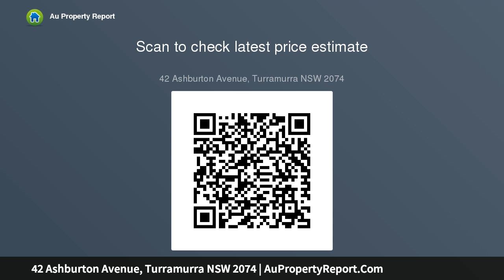42 Ashburton Avenue, Turramurra NSW 2074 | AuPropertyReport.Com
42 Ashburton Avenue, Turramurra NSW 2074
Property Type: house
Bedrooms: 4
Bathrooms: 4
Car Space: 2
Stunning light-filled home offers peace and quiet. One of a kind